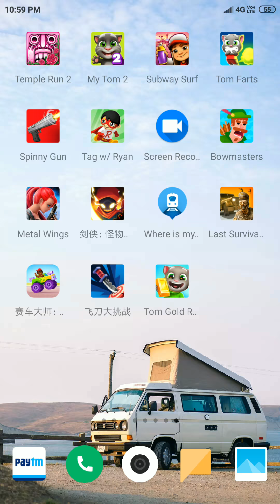Talkiing Tom Gold Run,Subway Surfers,Tag with Ryan,Talking Tom Farts